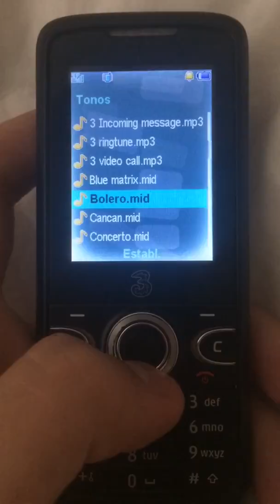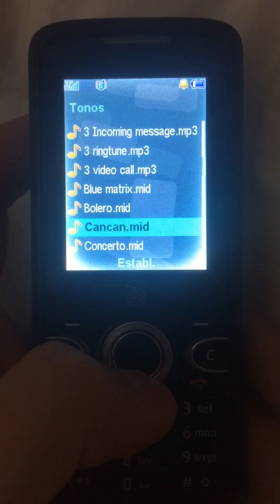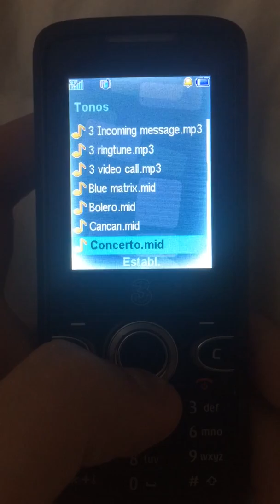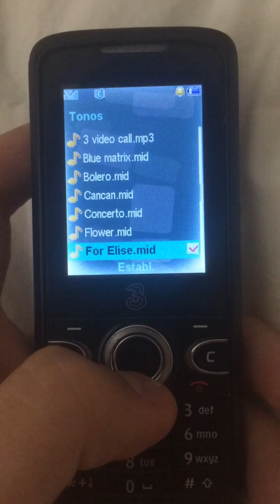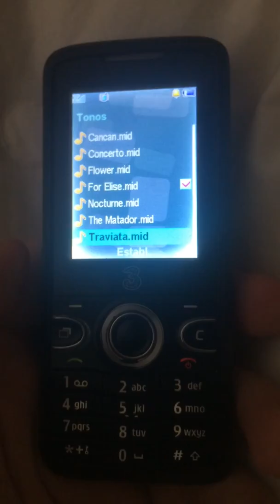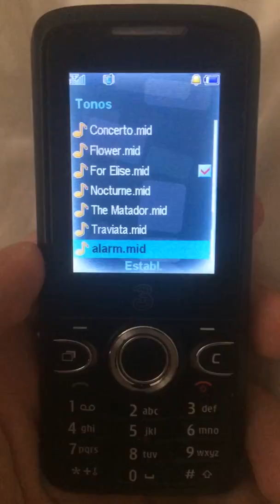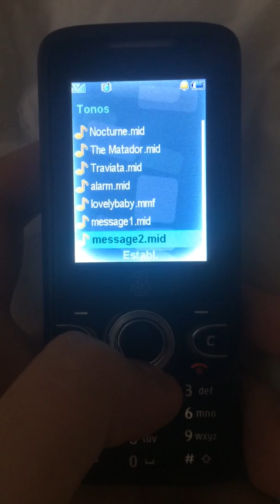ZTE F107 ringtones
Preloaded ringtones on a ZTE-G F107 from H3 Wireless